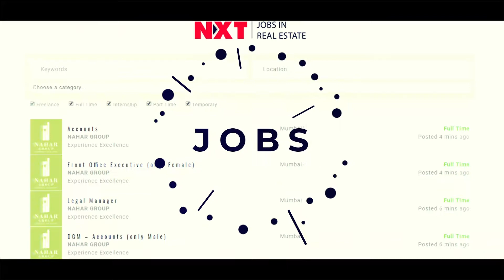Realty Nxt | Everything In Real Time - Real Estate News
RealtyNxt is a digital interface, bringing buyers the latest updates of Real Estate Sector. Whether it be the interviews of the real estate giants, special events taking place in the sector or the exciting reforms happening around the world, RealtyNxt is the place to be. Be the part of the insightful journey, where the real secrets of realty are revealed. Exhaustingly detailed and accurate, RealtyNxt is the leading online portal, making its mark among the competition. Find daily updates and reviews about the upcoming events in the real estate sector.